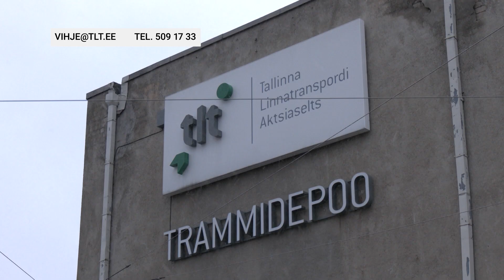17.01.2023 - Trammisodijate info eest makstakse 1500 eurot